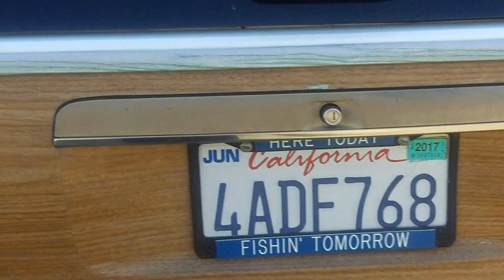Tony's Videos ITS A GREAT SATURDAY 17.12.2016. # 6 MARIE